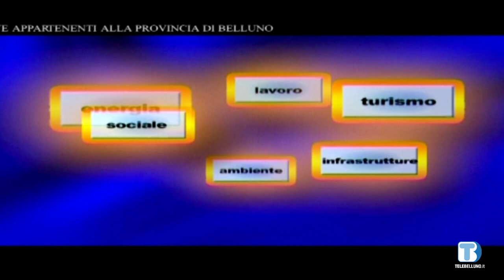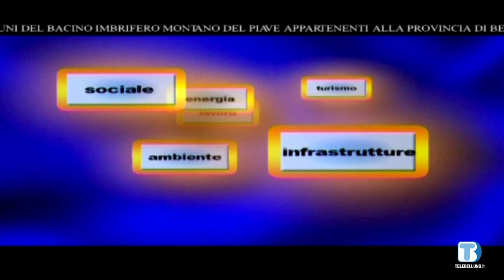Voce delle Istituzioni - Gianpaolo Bottacin (Regione Veneto) - 30/01/2023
Ospite della puntata: Gianpaolo Bottacin, assessore regionale